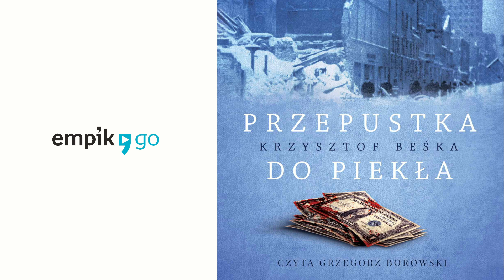Przepustka do piekła. Krzysztof Beśka. Audiobook PL (Powstanie Warszawskie)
Cały audiobook dostępny w aplikacji Empik Go.

Sierpień 1944 roku w Warszawie to nie tylko czas walki, ale też załatwiania starych porachunków… Nietrudno dziś odpowiedzieć na pytanie, co można było robić w Warszawie w sierpniu 1944 roku. Podczas gdy jedni podjęli nierówną walkę, inni starali się za wszelką cenę przeżyć. Znaleźli się jednak i tacy, którzy ten szczególny moment w historii wykorzystali, by szybko się wzbogacić, a przy okazji wyrównać stare rachunki. Takiej książki o Powstaniu Warszawskim chyba jeszcze nie napisano.